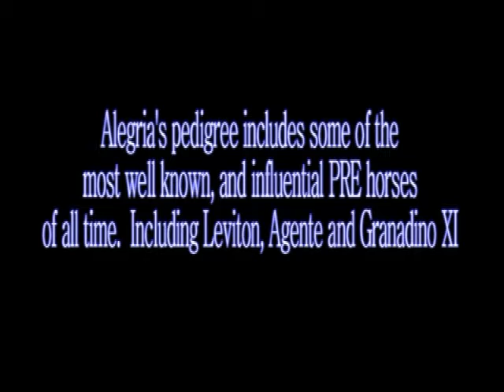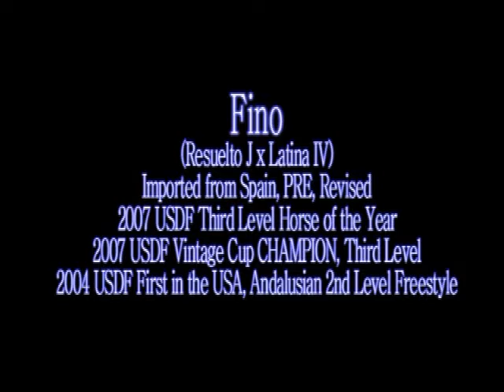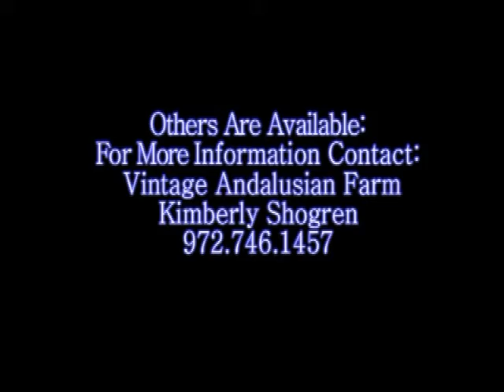Available for Purchase: Fina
Esperanza Andalusians presents Fina. The 2006 stunning daughter of Imported & many times National Champion Fino, is a perfect prospect for a variety of performance choices from Dressage to Trail. Fina would also make a valuble addition to a breeding program with a perfect combination of new, imported lines with the cross of PRE foundation pedigrees including Leviton, Agente and Granadino. Don't let this gem get away! Show home prefered, but good home a MUST.